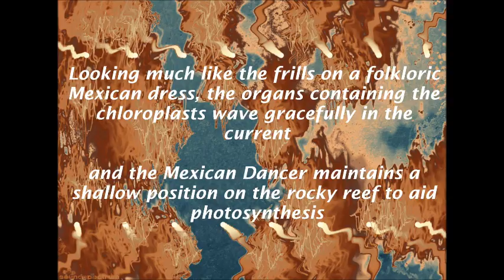Mexican Dancer (Elysia diomedea)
A graceful sea slug found in Mexico's Pacific Ocean and Gulf of California